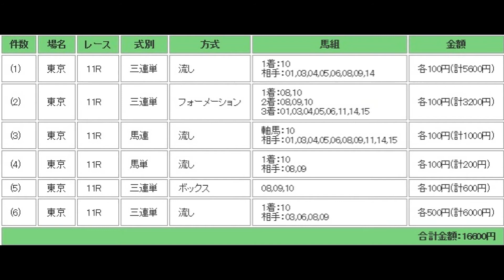優駿牝馬（G1）オークス 予想馬柱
2014年5月25日　東京競馬場　メインレース　優駿牝馬（G1）オークス　予想馬柱